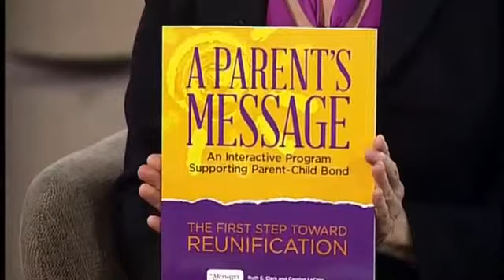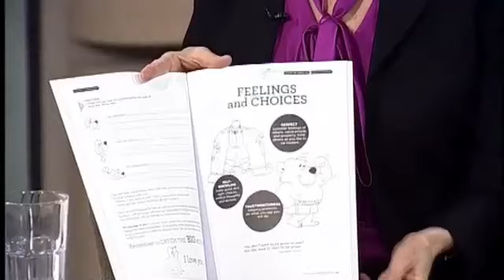The Message Project - Incarcerated Parents Book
A Norfolk woman has published a creative and engaging way for incarcerated parents and their children to communicate and strengthen the bond between them, even when they are unable to speak each other face to face. Carolyn Lecroy, with Virginia department of corrections has quite a story to tell about her own experience and how she has translated what she learned in town for everyone.